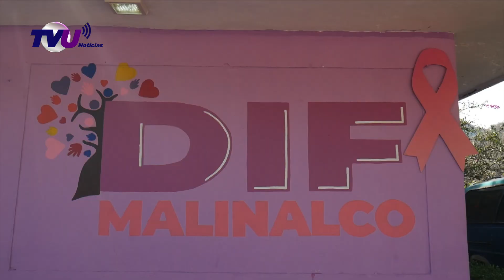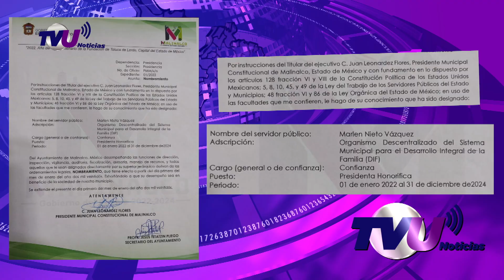DIF municipal de Malinalco denuncia malos tratos por el Ayuntamiento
Así trataron el alcalde de Malinalco y la sindico a la presidenta del DIF municipal y colaboradores.

Un DIF pisoteado con usuarios vulnerados y marginados, es lo que denuncian.